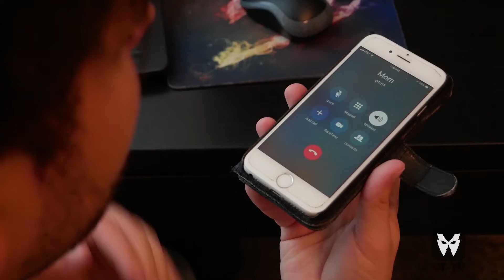VT Roomates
New roommates can be kind of a hit or miss. They can be the best and give you no problems whatsoever or they can be the literal embodiment of the devil.

Watch what happens when Kristem and Joey finally move in together!